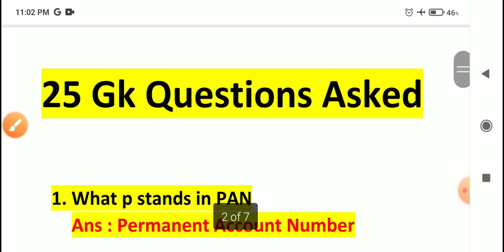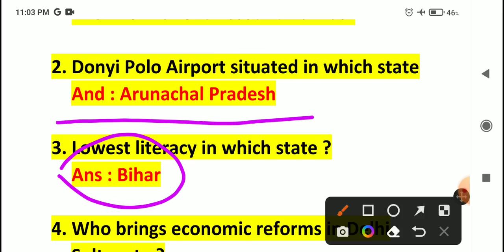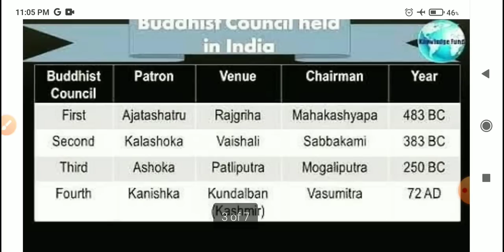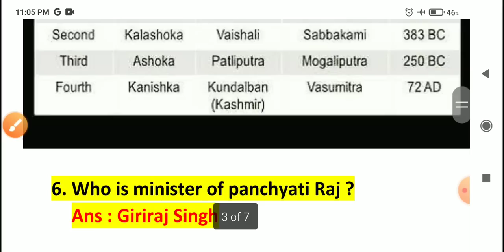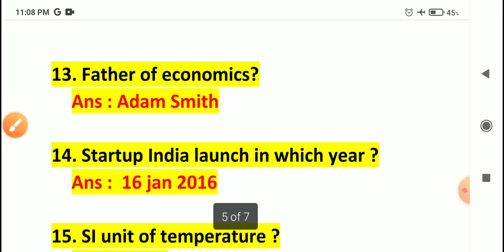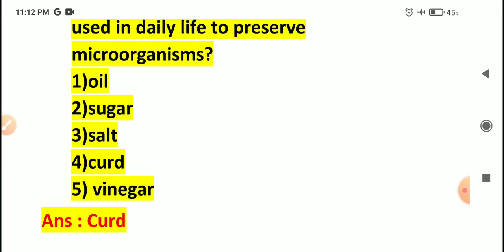fci ag 3 exam analysis phase 1 | 25 gk questions asked in shift 4 | fci exam review today | 2022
fci ag 3 exam analysis phase 1 | 25 gk questions asked in shift 4 | fci exam review today |

fci gk question asked in shift 4
fci exam analysis
fci exam review
fci gk question asked
gk questions asked in fci
25 gk question asked in fci ag 3 exam 2022
25 gk question asked in shift 4
fci ag 3 gk 25 questions asked
food corporation of india exam review
food corporation of india exam analysis 2022
fci ag 3 exam
fci non executive exam review 2022
fci non executive exam pattern 2022
fci non executive exam analysis 2022
1 jan 2023 fci exam review
fci exam review today
fci ag 3 gk questions asked 1 jan 2023
fci ag 3 exam date 2022
fci exam date 2022
fci exam analysis
fci ag 2 exam analysis,fci exam analysis ag 2,fci ag 3 analysis
fci ag 3 preparation
fci grade 3 exam
fci ag 2 analysis
fci manager exam analysis 2022
fci grade 3 analysis

fci non executive exam date
fci non executive vacancy 2022
fci non executive admit card 2022
fci non executive recruitment 2022
fci non executive exam 2022
fci non executive prelims exam 2022
fci non executive exam date 2022 out
fci non executive exam 2023

fci grade 3 previous year question paper
fci classes 2022
fci current affairs 2022
fci ag 3 exam date,fci assistant grade 3 admit card 2022
fci grade 3 admit card 2022
fci ag 3 admit card 2022
fci assistant grade 3 exam date 2022 syllabus